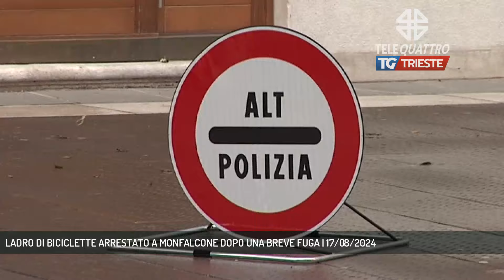LADRO DI BICICLETTE ARRESTATO A MONFALCONE DOPO UNA BREVE FUGA | 17/08/2024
TG sera 17/08/2024 - MONFALCONE - E' stato arrestato il presunto autore del furto di una bicicletta avvenuto al parcheggio del Trieste Airport. L'uomo, un romeno di 42 anni, è stato acciuffato dalla Polizia a Momfalcone, dopo un rocambolesco ma breve tebntativo di fuga. (Servizio di Umberto Bosazzi)  - Segui Telequattro anche sul digitale terrestre! Visita il sito telequattro.medianordest.it